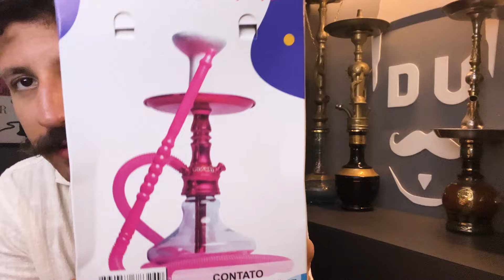O ARGUILE MAIS BARATO DA MINHA LOJA! [+18]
Oferecimento:

→ Triton @tritonoficialbr
→ Pro Hookah @prohookahbr
→ Predator Hookah @predatorhookahbr